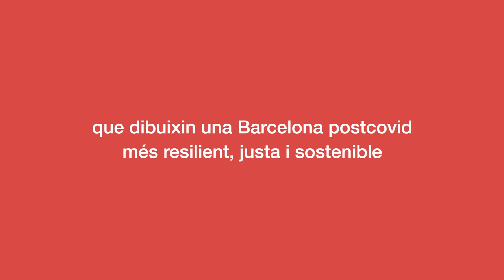La Filadora edició Cultura!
Participa a filadora.cat

Barcelona En Comú posa en marxa una nova edició del programa de la Filadora.
Amb aquesta iniciativa volem donar suport econòmic a projectes culturals que dibuixin una Barcelona postcovid més resilient, justa i sostenible. La pandèmia ha deixat el sector cultural molt tocat quan més el necessitem. Són els escriptors/es, dissenyadors/es, músics, productors/es, actors/actrius i tots els i les artistes de Barcelona qui més poden ajudar-nos a imaginar un futur millor per a la nostra ciutat.
En especial, aquesta convocatòria vol interpel·lar a projectes que siguin creats, produïts i distribuïts per entitats petites, grups autoorganitzats o persones individuals que, per la seva idiosincràsia, tinguin dificultats d’accés a subvencions públiques o privades.
Barcelona en Comú, des de la seva constitució, ha posat en pràctica formes de fer política compromeses amb la ciutadania tal com marca el seu Codi d’Ètica Política. Un d’aquests ferms compromisos és la limitació dels sous dels càrrecs públics, garantint unes condicions salarials dignes i d’acord amb les funcions i responsabilitats. Per poder aplicar el límit salarial fixat pel Codi d’Ètica Política, els càrrecs aporten la diferència a Barcelona en Comú, i el 100% dels excedents dels càrrecs electes s’utilitzen per dotar un fons social i solidari, del que es finança La Filadora.